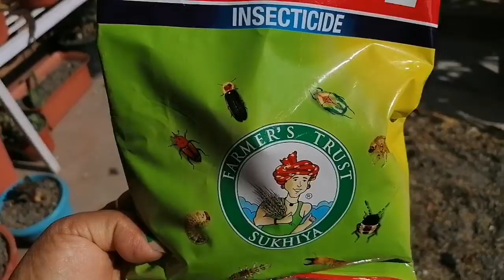2 barsa pachi balla mero ghrma lalupate. poinsettia fulyo